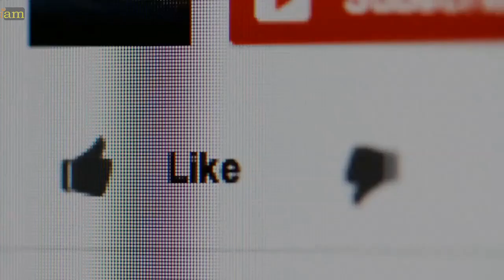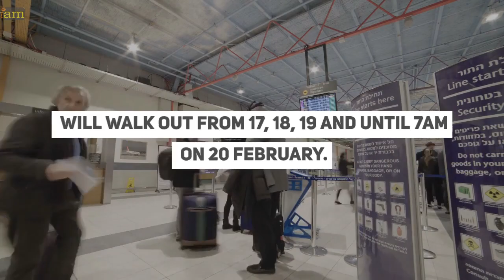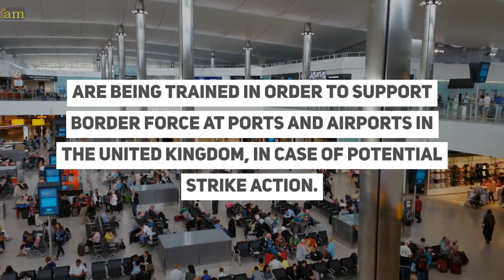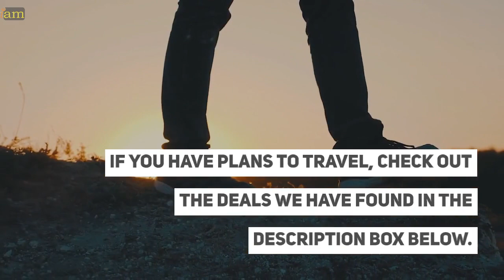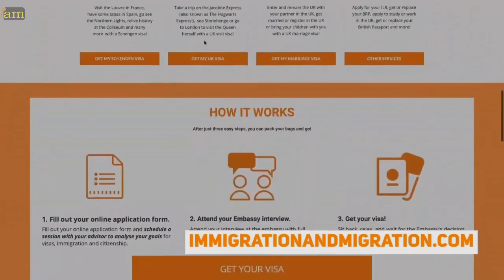UK Travel Chaos: Travel Delays Due To Border Strikes mid-February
✈ In this video:
Another day of UK Border Force strikes has been confirmed. The union had previously warned of multiple strikes over 2023.

Check out the latest advice from the Home Office regarding the fresh strike dates and delays to be expected at affected locations.

0:00 Intro
1:17 UK Travel Chaos: Travel Delays Due To Border Strikes Mid-February
2:09 Locations Affected By Border Strikes